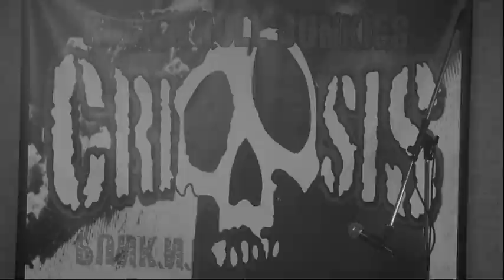CRISIS PV(STAY GOLD)